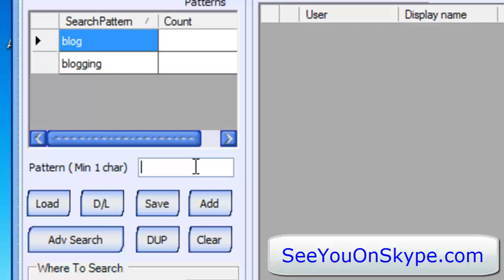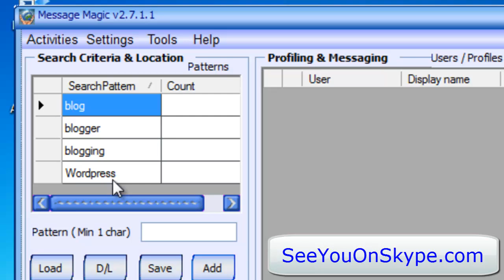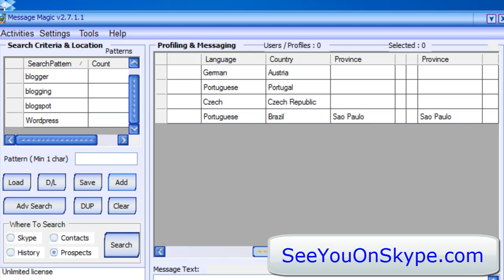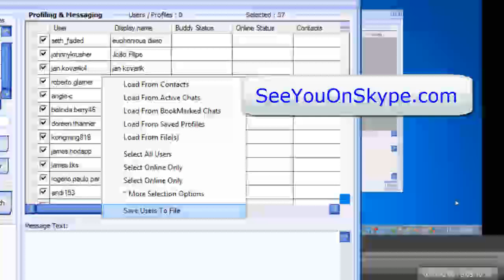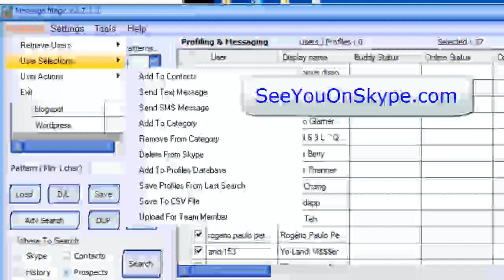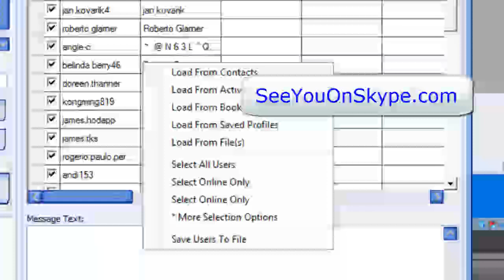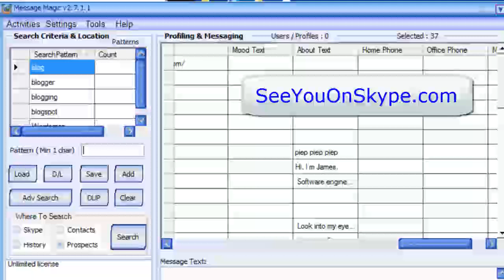Message Magic Keyword Search Skype Profiles Database - Day 8 of 10 Day Challenge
Find Targeted People on Skype. Search Keywords in Skype Profiles With Message Magic Prospect Search. This is Day 8 for Julie Wolf's Message Magic 10 Day Challenge.

First, Search for Skype Users and Build a Skype Profile Database with Millions of Skype User Profiles with a "Skype Search".  Learn how to Message Magic finds 50,000 to 70,000 Skype Users a Day

Then filter through their profiles for your target, your keywords with a "Prospect Search" as seen in this video.

This helps with permission methods of Skype messaging. Build Targeted Skype lists. Get fast results on Skype by sending  a broadcast message to many people at one and only send them what they are interested in.

Join SeeYouOnSkype.com for Live & Video & Tutorial Message Magic 10 Day Challenge Training! Upgrade to Discount membership while I am in beta setup.

  10 Day Challenge Outline:
Day 1 - Skype Preparation (Skype 3.8, Back up Current Skype, New Skype Account)
Day 2 - MM Search

Day 5 - Skype Prospect Funnel. MM Broadcast Message to Contacts in your Primary Skype account.

Day 6 - Targeted List Building & Contact Management Using Skype Categories / Send a Broadcast message to a Skype List in your Primary Skype Account.

Day 8 - Targeted Keyword Searches from the Profiles Database. Schedule this once a month especially after your Database gets huge!

Day 9 - Advanced uses of Message Magic like keyword searching History (contacts) and Skype Group Chat Rooms with Message Magic

Get the Live and Video Trainings as well as Tutorials for Message Magic 10 Day Challenge Upgrade to Discount Membership while in beta.

Day 10 :
Building a Message Magic Team Giving Away New 10 Day Trials and  Promoting MM. Benefit of Upgrading - The Reassign Link. The Daily D/L Patterns & Emails.
Understanding the 3x7 matrix compensation plan.